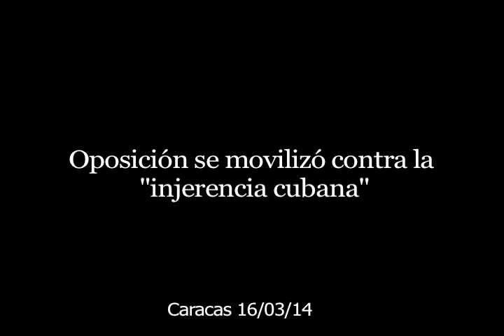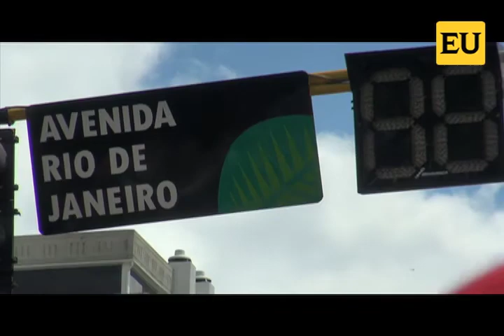Oposición se movilizó contra la injerencia cubana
Desde las 10:00 am miles de personas que se concentraron en los espacios de la plaza del Indio de Chacao y Plaza Las Américas de El Cafetal comenzaron a movilizarse rumbo a La Carlota.
Gleybert Asencio